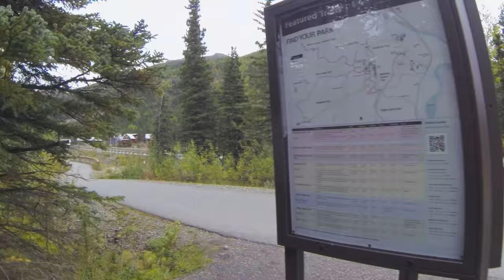Denali Alaska | Bear Moose Wolf Forest - Walk on the wild side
Pure HD video walk through Grizzly & Moose forest.  Better than being there!  No worries about bumping into an angry animal. The Jonesville trail is a peaceful walk through a light forest where bear and moose live.  Escape the city.  Take a stroll along a path that winds off into the distance.  What's around the next bend?  Surround yourself with the sights and sounds of wild nature.

NATURESCAPES with SOUND or MUSIC are the perfect viewing solution for relaxing! Play them if you have trouble sleeping, for a soothing, relaxing rest to help you drift off; or if you are sick, troubled or recuperating from injury. They are a perfect meditation aid. Enjoy them while studying or reading. These videos are a great comfort for rehab, and are played at spas and meditation centers.

A great way to make use of the long running time is to play them on your computer or big screen TV when you are not actively watching programs. Play our videos as background when friends visit or during parties. They make a perfect BACKGROUND AMBIENCE for the home or office.